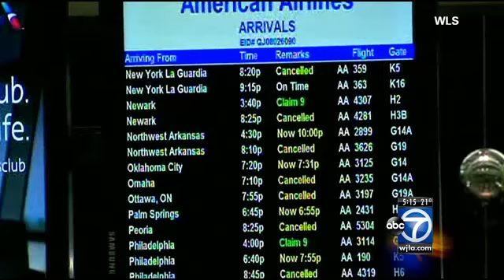Travel delays by air and by rail due to storm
Shelibee Cruz has spent the last 15 hours at Reagan National Airport, hoping to get on a plane to Boston. Her flight has been delayed twice as New England continues to battle a fierce winter storm.